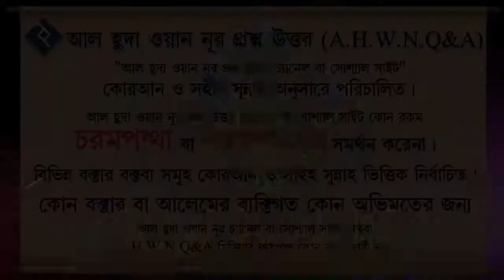বিড়ি,সিগারেটসহ অন্যান্য নেশা দ্রব্য কী হারাম আর এগুলো সেবন করলে কী ৪০দিনের ইবাদত কবুল হবেনা ᴴᴰ┇শাইখ